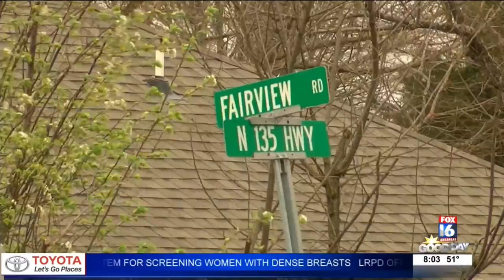Paragould Police searching for man accused of impersonating a cop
This morning, Paragould Police are looking for a person who pretended to be an officer.